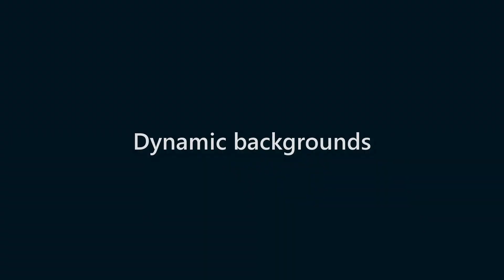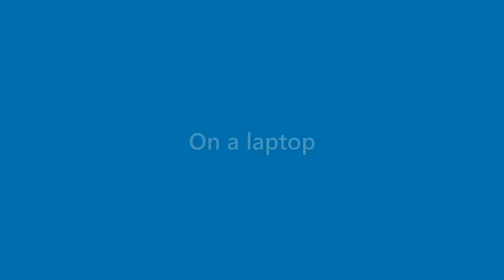Xander George - appearance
Name Look - Xander George - appearance. In this video we present "Xander George" name look and feel in various scenarios.
This video will cover:
How does "Xander George" look as a personal letterhead?
How does "Xander George" look on a business card?
How does "Xander George" look on a computer/laptop screen?
How does "Xander George" look with different background colors?
How does "Xander George" look with various fonts?